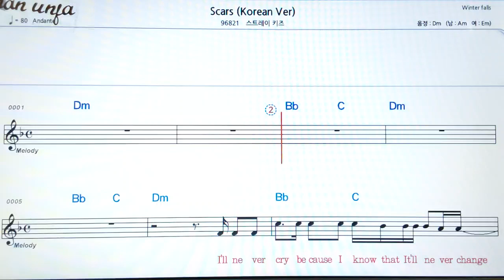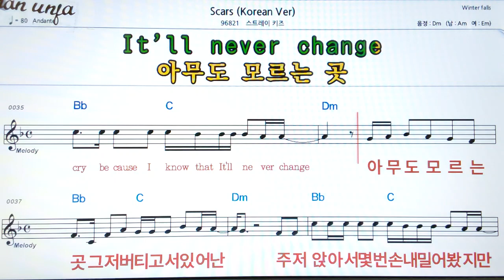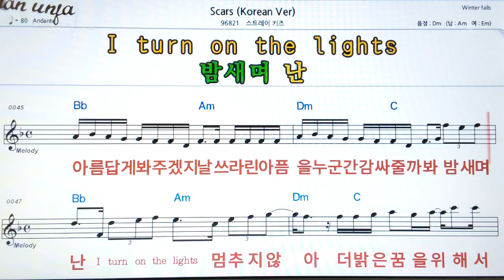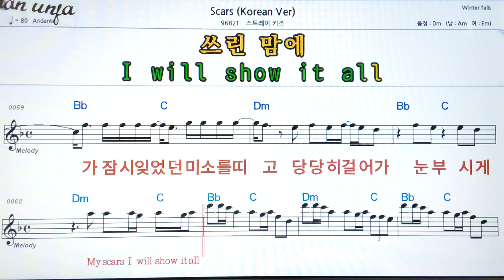Scars/스트레이키즈👍악보, 기타 코드,가사,Karaoke*가라오케 반주